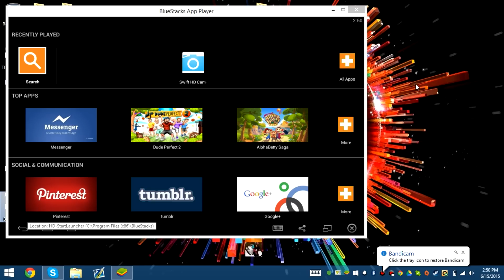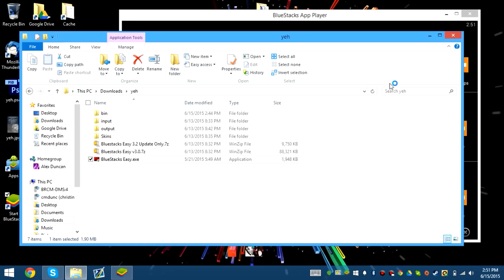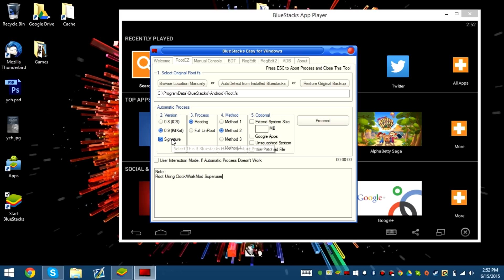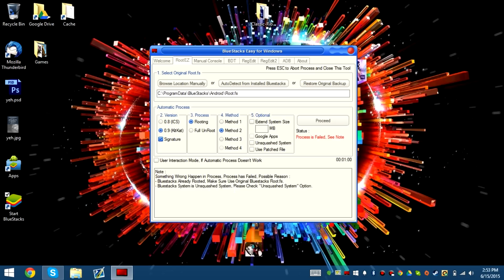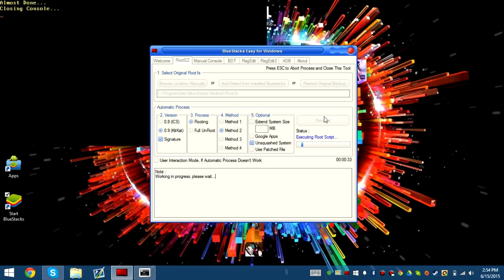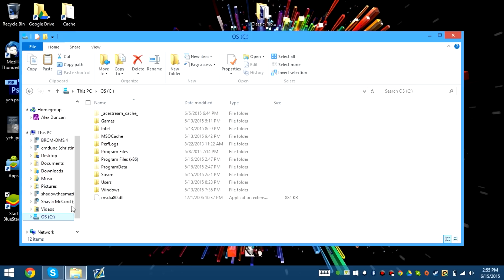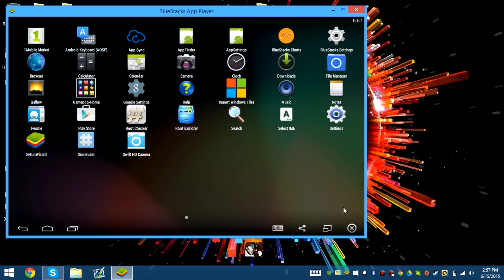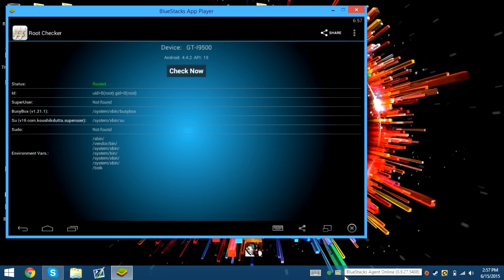How to Root Bluestacks 0.9.27.5408 *Easy*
Finally after a long period of time I made a video on how to root bluestacks!

Links
Root Kit
I decided to update all the videos with this link!
Note: This will work for what ever version you are trying to root!

Consider Donating?

This is your free ticket into getting paid with youtube!

★★★★★★★★★★ Social Media ★★★★★★★★★★★

★★★★★★★★★★ Stars of Show ★★★★★★★★★★

Tobu!